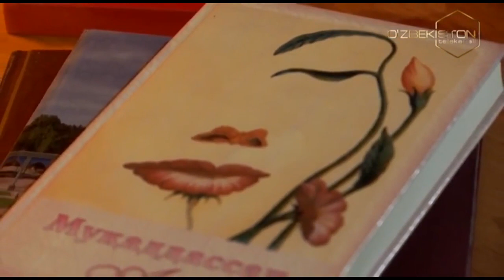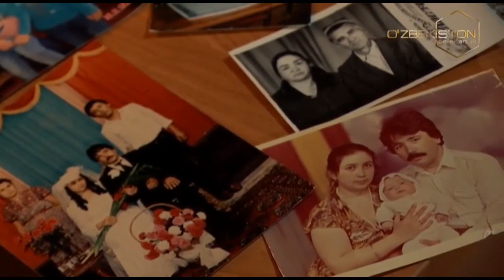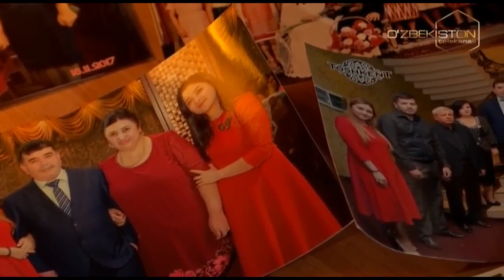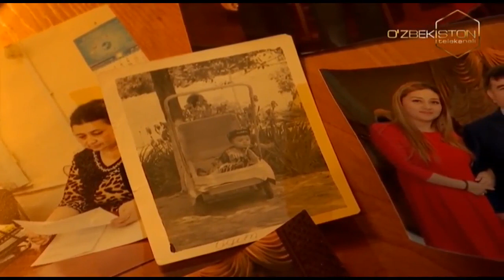Tunchiroq | Кутубхоначи Замира Орипова [12.12.2019]